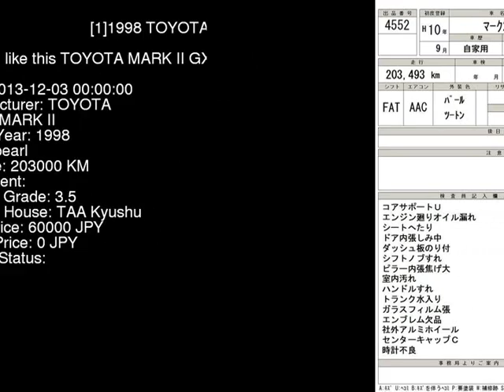1998 TOYOTA MARK II GX100 - Japanese Used Car For Sale Japan Auction Import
1998 TOYOTA MARK II  GX100 - Japanese Used Car For Sale Japan Auction Import GX100,TOYOTA,MARK_II,jdmvip,vip,jdm,cars,japan,jdmvip.com,japanesecars,usedcars Japanese Used JDM Car For Sale At Auction in Japan for Import